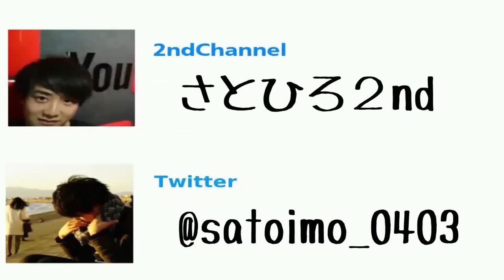【大食い】さとひろはすき家のキング牛丼を完食できるのか！？